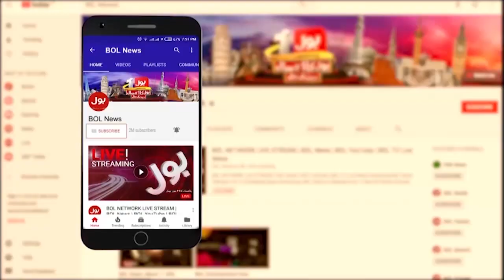Aitzaz Ahsan Exclusive Video Message | Save Country | Save Supreme Court | Latest News